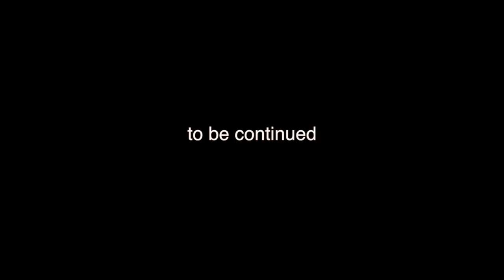Trip Uruguay - 4th DAY